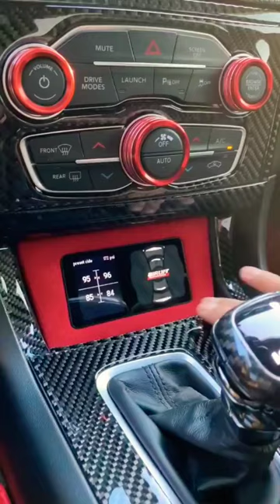CAR low comber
Jeep in snow ❄️🌨️ shortyoutube shortyoutubevideo carlover 4x4 carmodify car23 ko
Amg gtr
Baile de marlina
Cisf driver vacancy  2023
davi Singh
Franklin ki video

Jennifer Lawrence

Jimmy Suzuki 2023 black
joshimath

Mercedes
Mitsubishi lancer  modified

Nitya Menon
Pikachu

Short feed
Channel pages

YouTube search
Browser feature

Sounds pages
shortviral# million
#2 millions
# 1 views